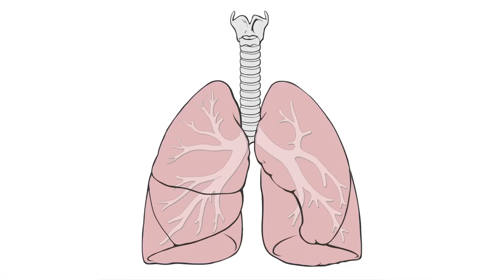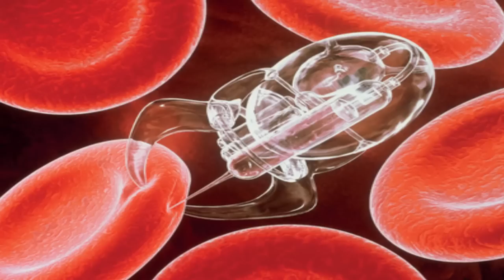Can You Live Forever?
The oldest person to have ever lived was a French woman, Jeanne Calment, who lived to the age of 122 years and 164 days. As modern medicine and living standards improve so does our life expectancy, but will the day soon come when life has no cap? Some scientists believe it to be much more than science fiction. So can you live forever?